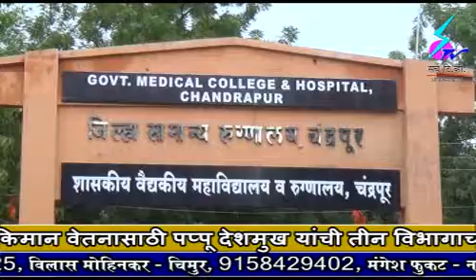24 January 2019 Search Tv Chandrapur - कामगारांच्या किमान वेतनासाठी पप्पू देशमुख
कामगारांच्या किमान वेतनासाठी पप्पू देशमुख यांची तीन विभागाच्या मंत्र्यांशी सकारात्मक चर्चा